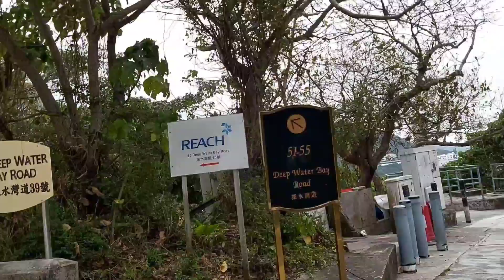walking for fresh mind and body